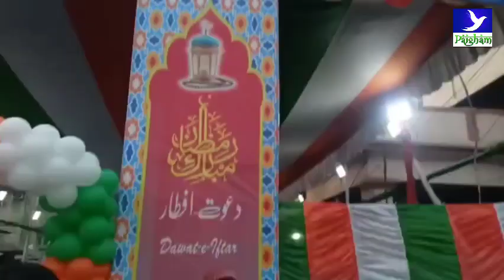41 Ward Councillor org by Dawtea Iftaar